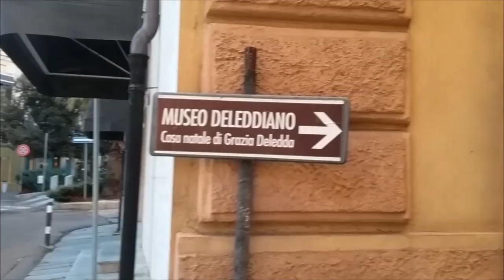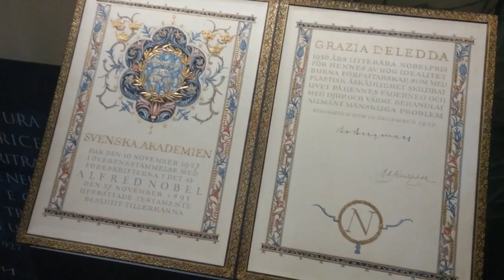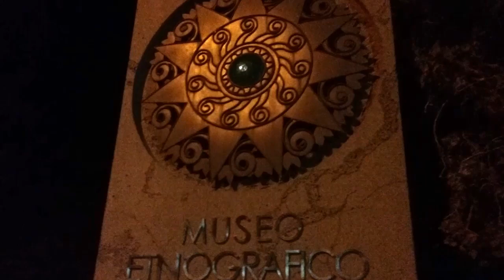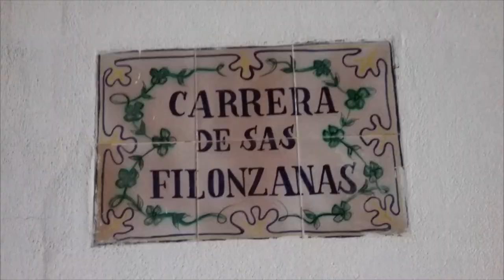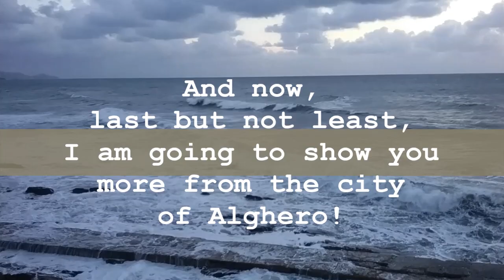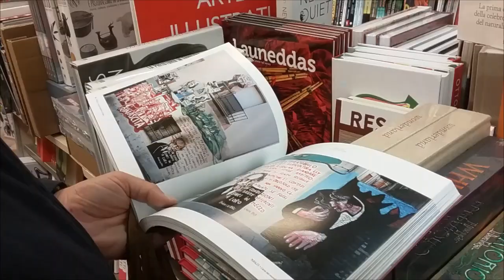December MMXXI vlog • Nuoro, East coast, painting Alghero, looking for inspiration • Patty Pressburg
Hello and welcome again art enthusiast from around the globe!

In this video I am going to show you how my December 2021 looked like.

Me and F. are keeping exploring the island of Sardinia... We travelled to the eastern part of the island, visited Nuoro, Orosei, Galtellí, Oliena, Orgosolo, Mamoiada, Tortolí, Arbatax and the highest mountains of Sardinia.

As you can see we keep exploring different cities, towns and places around the island during the weekends. Oh, and we returned to the city of Alghero where I decided to paint the cupola of the church of st. Michael and so I keep painting the serie with Sardinian places!

Love,
Patty Pressburg ♥

Time stamps:
0:00 - 03:46 Nuoro, House and museum of Grazia Deledda, traditional Sardinian music choir, Sardinian Ethnographic museum, Orosei beach (music: Peyruis - Triomphe)
03:46 - 05:28 Galtellí, Oliena, Orgosolo, Mamoiada, Arbatax, Sardinian mountains (music: Vendredi ft. Elle - Children)
05:28 - 06:32 Painting the cupola of the Church of St. Michael in Alghero (music: Ryyzn - Come over)
06:32 - 08:05 Visiting the city of Alghero for more inspiration (music: Ryyzn - Come over)